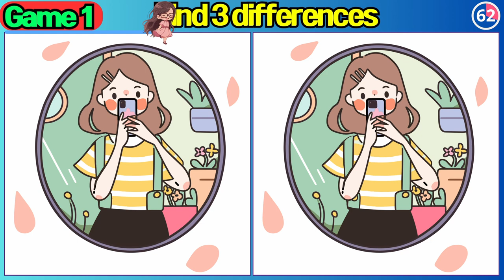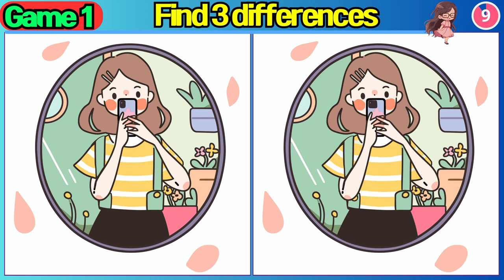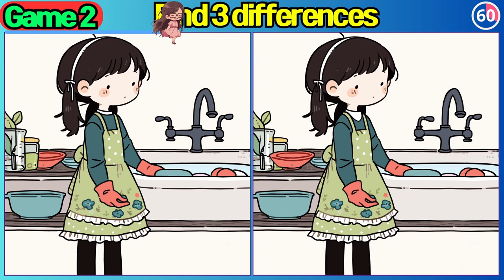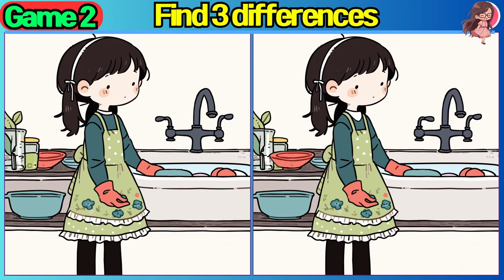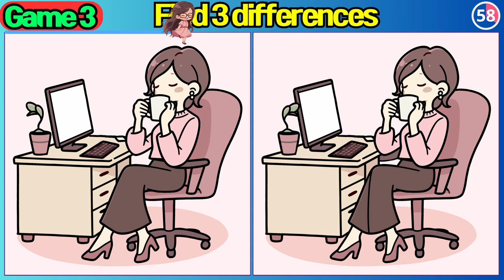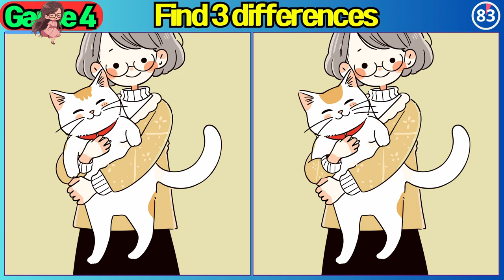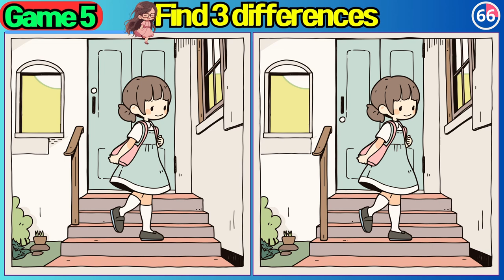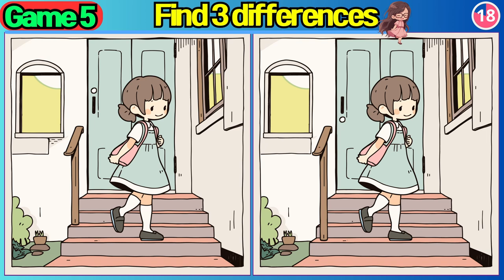【Find the Difference】Finding the wrong picture is hard to find in the early stages of dementia